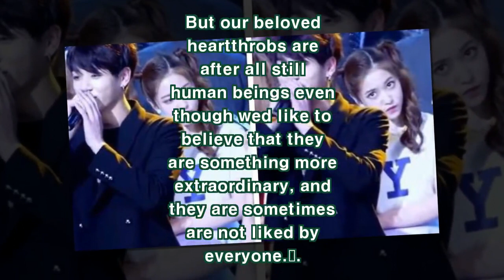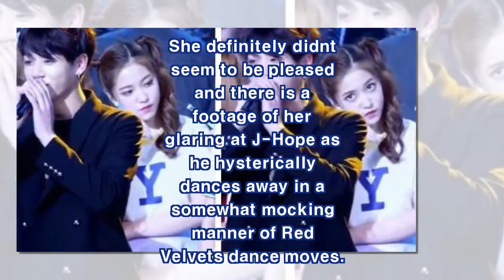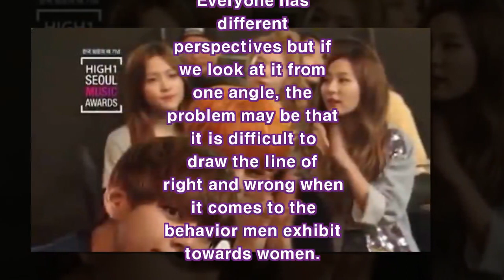Just How Much Does YeRi Hate BTS?(News)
Could it be that Red Velvet's beauty Yeri really dislikes BTS? Or is it just merely a distorted rumor from the internet? • Kpopmap - Global Hallyu Online Media